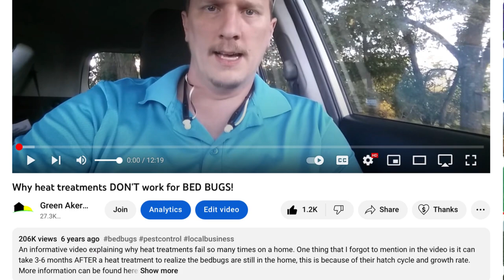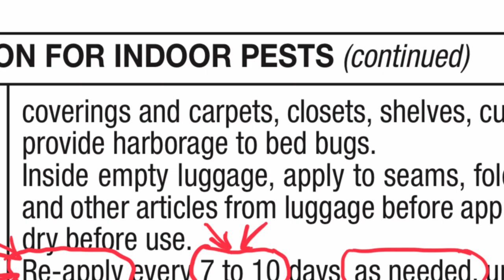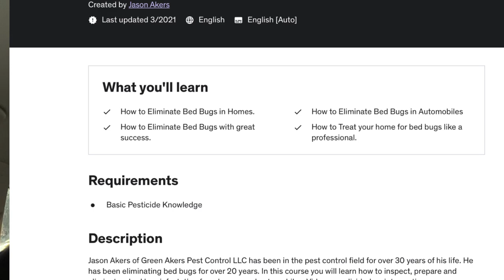Top 20 Bed Bug Solutions In The World - Episode 4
This is the FOURTH Episode in a series on the top 20 ways people kill bed bugs. I will go over every idea I could think of that people will use to eliminate bed bugs and what actually works.

5: Heat and Chemical Combo and why it won't work.
4: Temprid and when it won't work
3: Essential Oils and why they could be the worst choice of all pest control products
2: Harris Bed Bug Sprays and what actually works
1: Crossfire and how it works to eliminate bed bugs